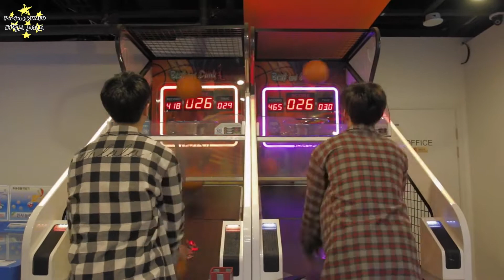[中字] ROMEO的Beagle美Oh!Season2_#34 遊戲王ROMEO part.2 로미오의 비글미Oh!(로미오의 비글미오!) 시즌2_#34 게임왕 로미오 part.2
影片翻譯僅供參考
轉載請註明Perfect ROMEO 퍼펙트 로미오
請勿擅自二改上傳，謝謝。